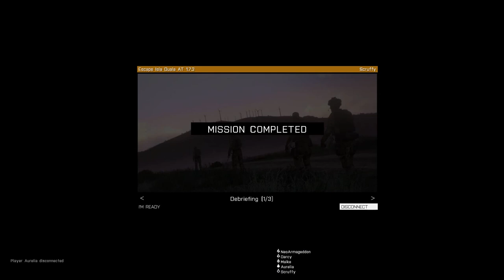Escape Isla Duala - Victory!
A successful escape from Icebreakrs Isla Duala. Other addons used are RHS, CAF Aggressors, Toadies and RH weapons and a bunch of other stuff.

The video starts at the remains of the bridge next to the "BMP versenkt" marker, on the southeastern part of the island.